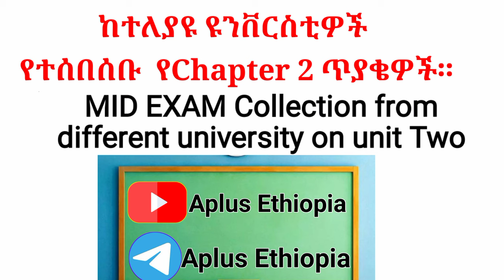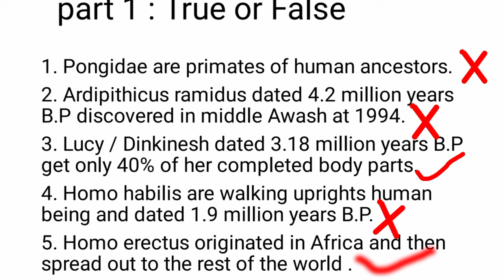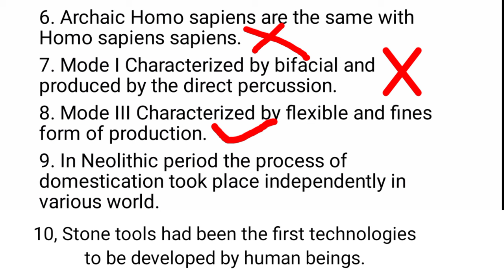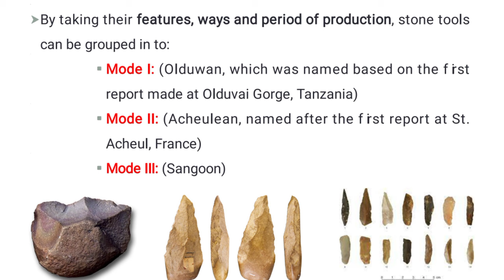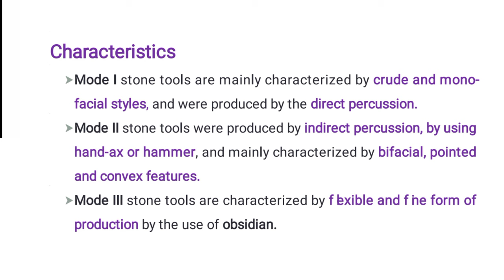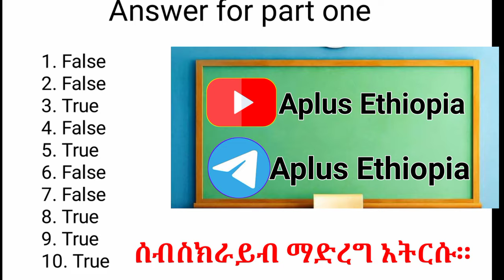History of Ethiopia and the horn chapter 2 ላይ በተደጋሚ የሚመጡ ጥያቄዎች history freshman course mid exam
History Of Ethiopia And The Horn Chapter Two quizethiopian studentstudy tipsnew ethiopian movie 2021History of ethiopia and the horn chapter 2 part 1
History of Ethiopia and the horn chapter 2 ላይ በተደጋሚ የሚመጡ ጥያቄዎች Freshman history mid exam
history of ethiopia and the horn fresh man course,
history of ethiopia and the horn freshman course,
history of ethiopia and the horn freshman course chapter 3,
history of ethiopia and the horn freshman course chapter 2,
history of ethiopia and the horn freshman course chapter 4,
history of ethiopia and the horn freshman course chapter 5,
history of ethiopia and the horn freshman course mid exam,
history of ethiopia and the horn freshman course chapter 6,
history of ethiopia and the horn freshman course chapter 7,
history of ethiopia and the horn freshman course final exam,
history of ethiopia and the horn freshman

 course chapter 1,
history of ethiopia and the horn freshman course in amharic,
freshman course history of ethiopia and the horn,
freshman history of ethiopia and the horn